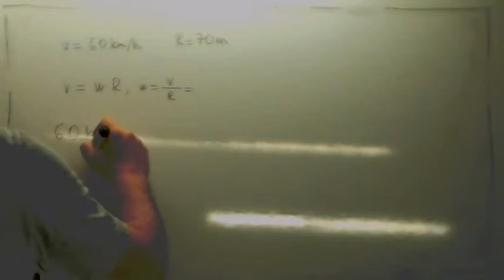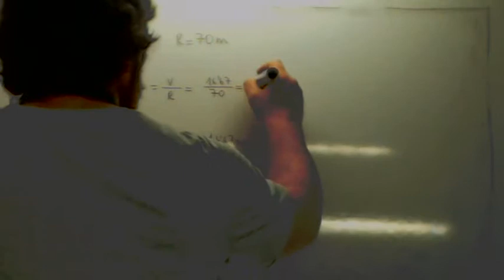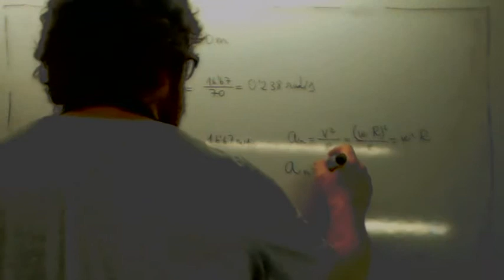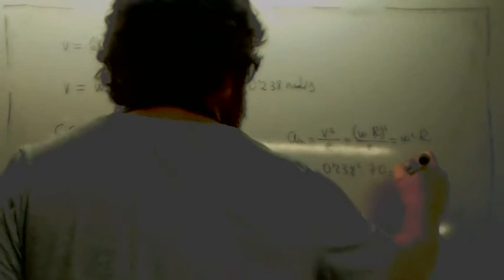Aceleracion centripeta 04 Usero